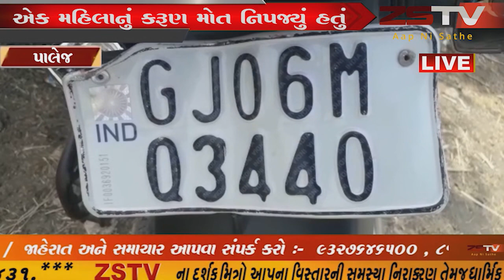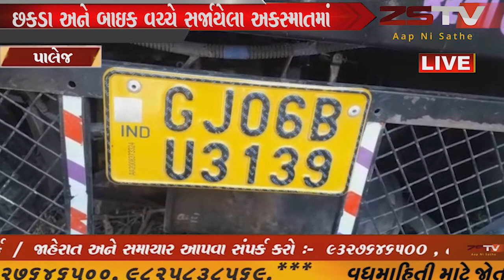પાલેજ - નારેશ્વર માર્ગ પર આવેલા માત્રોજ ગામ નજીક છકડા અને બાઇક વચ્ચે સર્જાયેલા અકસ્માતમાં